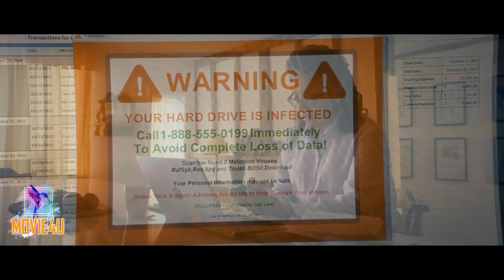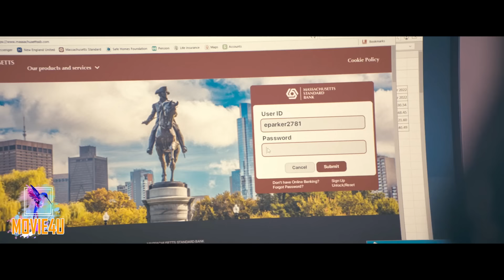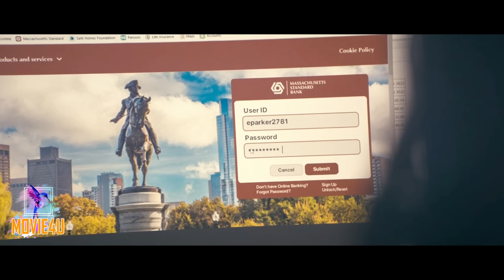คนเลี้ยงผึ้ง ที่อันตรายที่สุดในโลก! ปะทะ แก๊งคอลเซ็นเตอร์ | The Beekeeper I โคตรมันส์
ช่องทางสนับสนุน พร้อมเพย์  ➽ 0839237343

เรื่องย่อ The Beekeeper นรกเรียกพ่อ
เรื่องราวสุดระทึกของ อดัม เคลย์ ชายวัยเกษียณที่ใช้ชีวิตอย่างเรียบง่ายโดยการเลี้ยงผึ้ง แต่แล้วความสงบสุขของเขาก็ถูกทำลาย เมื่อป้าข้างบ้านที่เขาไว้ใจเพียงหนึ่งเดียวได้ทำการจบชีวิตตัวเองลง เพราะตกเป็นเหยื่อของแก๊งคอลเซนเตอร์ต้มตุ๋น จากชายเลี้ยงผึ้งธรรมดา อดัมต้องสวมตัวตนในอดีตของเขาอีกครั้ง ในนาม บีคีปเปอร์ เพื่อทำภารกิจล่าแค้นส่วนตัวและสาวไส้องค์กรลับ งานนี้จัดเต็มทุกกระสุน รวมมิตรทุกแรงกระแทก ไร้ความปรานีจนกว่าจะลากคอผู้ที่อยู่เบื้องหลังแก๊งชั่วนี้ให้ได้